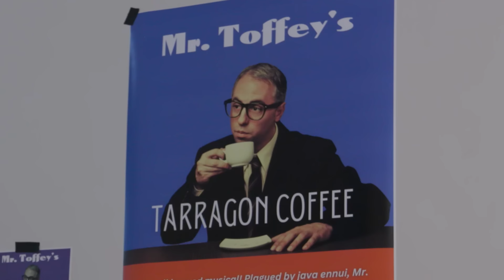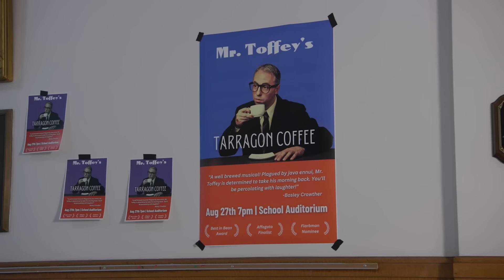The School Play | The Single Dad's Guide to Life | McDivitt Law Firm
Anyone else have kids in the school play!? These performances are core memories for parents (and, I suppose kids?). But there are many things to consider when coaching your children, I mean supporting your children, from the audience.